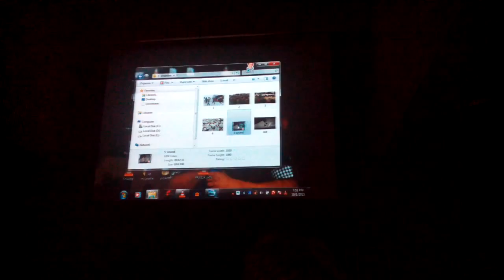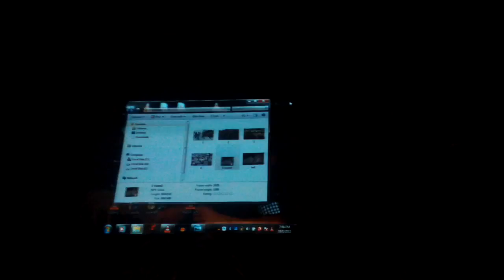kamlesh patel's documentary promo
kamlesh patel's documentary promo launching  in singing star 2015 show live show  by star of tomorrow event company delhi 1oct 2015